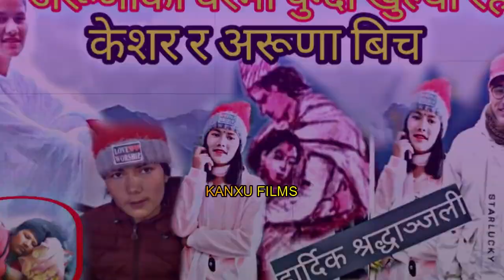अरूणाको घरमा पुग्दा खुल्यो रहस्य ! केशर र अरूणा बिच 2020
अरूणाको घरमा पुग्दा खुल्यो रहस्य ! केशर र अरूणा बिच एस्तो रहेछ सम्बन्ध । 2020

टिपर_अातङ्-क